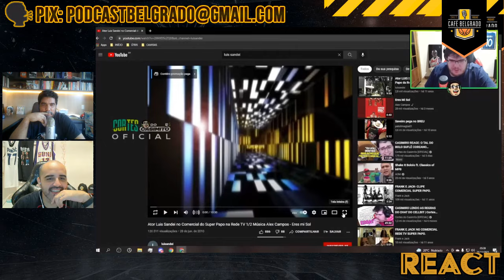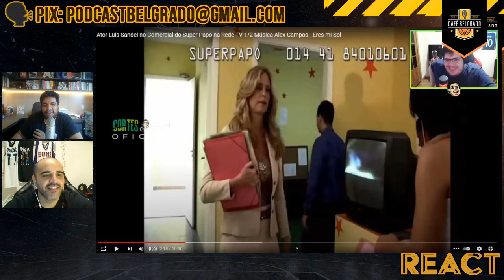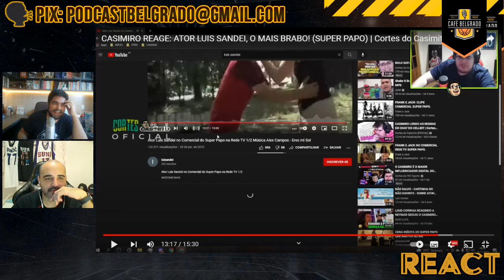Pix: React de React - Casimiro reagindo a propaganda do Superpapo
Assine o conteúdo exclusivo do Café Belgrado e tenha acesso a uma variedade de séries exclusivas que vão te encantar

Amanhã Vai Ser Outro Dia, O Reinado, The Next Dance: A História de Luka Doncic, Belgramadness, El Gringo, BelgraVerso, MIP Hunters, Esquema de Pirâmide, F.A.D.I.N.H.A., Wemby Watch e muitos outros conteúdos empolgantes que estão esperando por você!

Melhor lugar pra fazer sua bet: kto.com